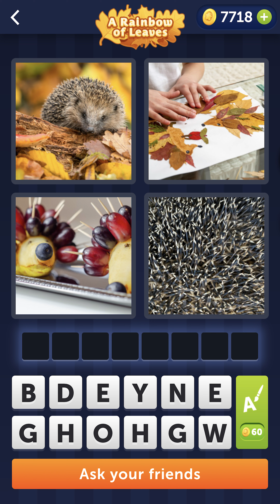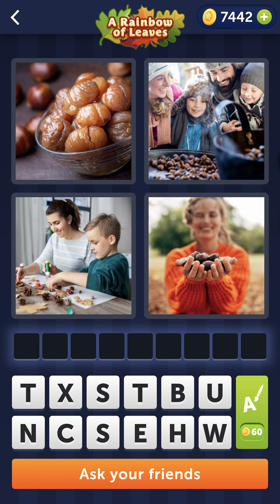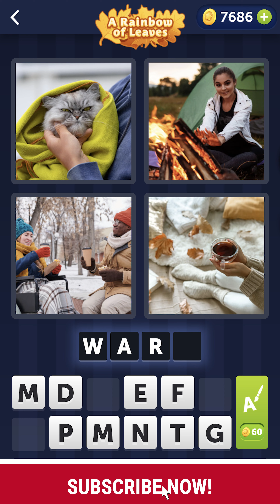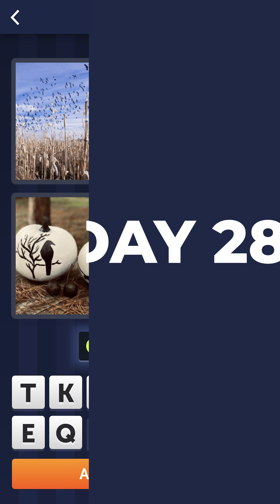4 PICS 1 WORD Daily Puzzle OCTOBER 2022 ✅ A Rainbow of Leaves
Here you have all the 4 Pics 1 Word Daily Puzzle October 2022 answers:

This October 2022 the Daily Puzzle and the 4 Pics 1 Word Bonus Enigma has the theme: “A Rainbow of Leavesl”.

00:00 A Rainbow of Leavesl 4 Pics 1 Word
00:10 Daily Puzzle October 1
00:24 Daily Puzzle October 2
00:37 Daily Puzzle October 3
00:51 Daily Puzzle October 4
01:05 Daily Puzzle October 5
01:20 Daily Puzzle October 6
01:33 Daily Puzzle October 7
01:48 Daily Puzzle October 8
02:01 Daily Puzzle October 9
02:15 Daily Puzzle October 10
02:29 Daily Puzzle October 11
02:43 Daily Puzzle October 12
02:57 Daily Puzzle October 13
03:11 Daily Puzzle October 14
03:26 Daily Puzzle October 15
03:39 Daily Puzzle October 16
03:53 Daily Puzzle October 17
04:07 Daily Puzzle October 18
04:21 Daily Puzzle October 19
04:36 Daily Puzzle October 20
04:49 Daily Puzzle October 21
05:03 Daily Puzzle October 22
05:17 Daily Puzzle October 23
05:31 Daily Puzzle October 24
05:45 Daily Puzzle October 25
06:00 Daily Puzzle October 26
06:13 Daily Puzzle October 27
06:28 Daily Puzzle October 28
06:41 Daily Puzzle October 29
06:55 Daily Puzzle October 30
07:04 Daily Puzzle October 31

Do you dare to pass all the daily puzzles of the month of October? Get all the stickers and extra prizes of these enigmas.

If you need help with any level, we are here to help you.

Have fun with the game!